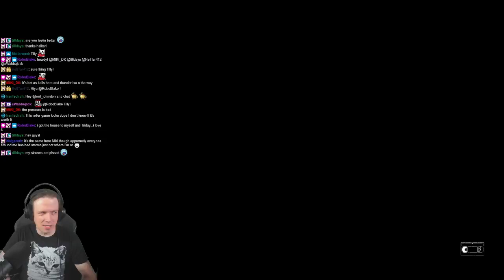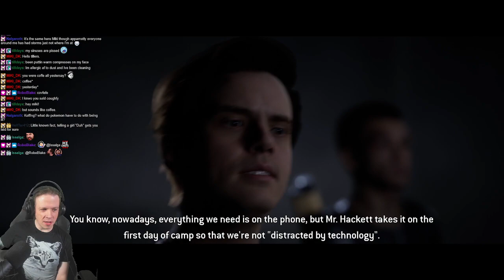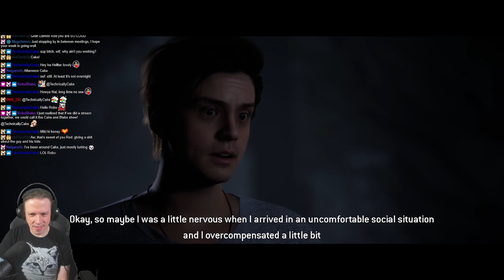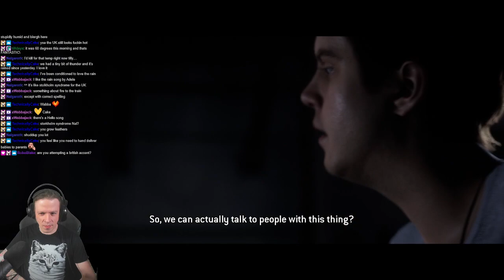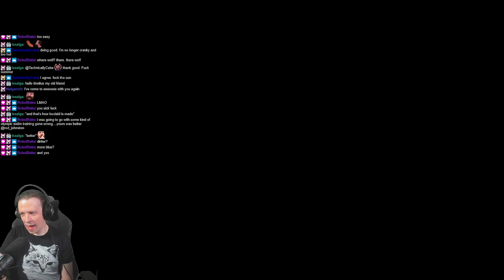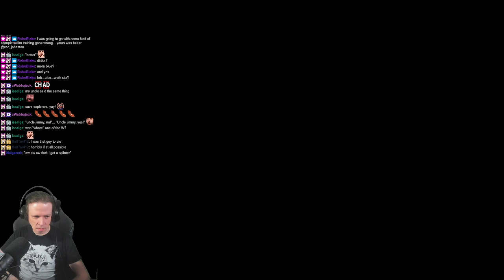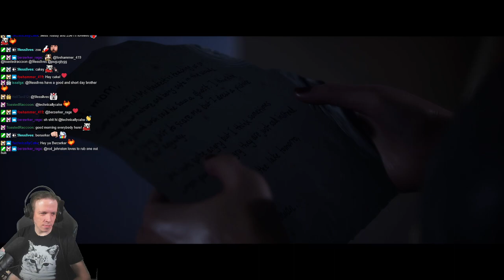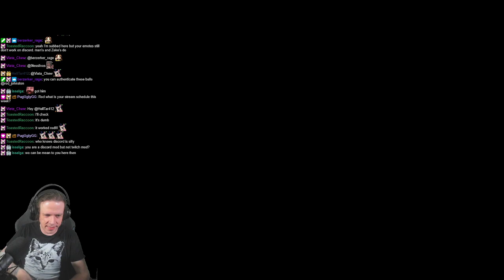ROD PLAYS THE QUARRY! ► EPISODE 5